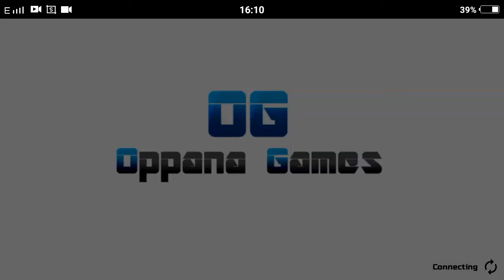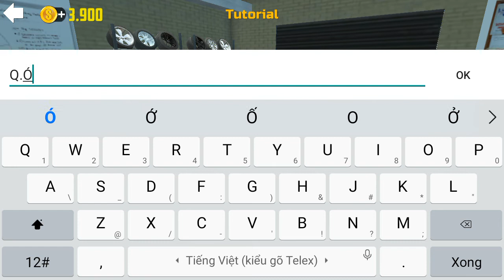Car Simulator 2 - Car Sim 2020 Android Gameplay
Features:
- 3D open world.
- 360-degree car interiors.

Tips:
1. Buy new cars and upgrade them to win new races.
2. Don't go too fast in the city - drive carefully.
3. Watch out for the cops - they'll give you a ticket if they catch you speeding.
4. Pay attention to interactive tips and dialog boxes.
5. Don't forget to gas up your car at the gas station.
6. Bribes are cheaper than official tickets.
7. You can make extra money by picking up cab fares or working for the mob.
8. Obey the rules of the road.

Download and play OPPANA GAMES! And enjoy yourself!